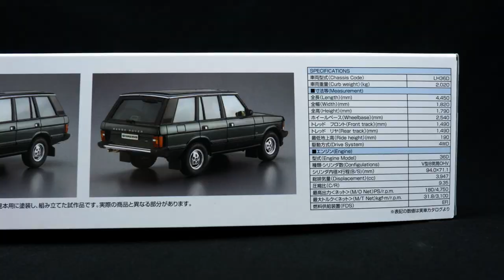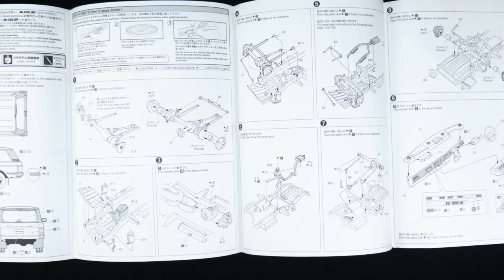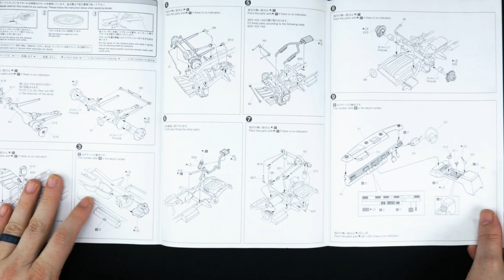Whats In The Box, Aoshima Range Rover SWB 92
Partners
Scalefinishes, official paint supplier of the garage